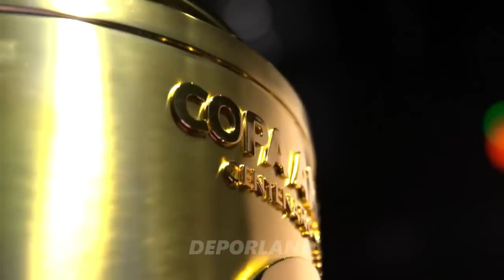CANCIÓN OFICIAL COPA AMÉRICA 2021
Canción oficial copa Am%25C.mp4